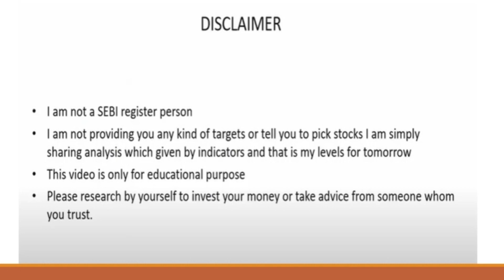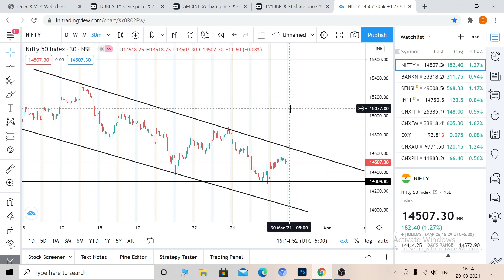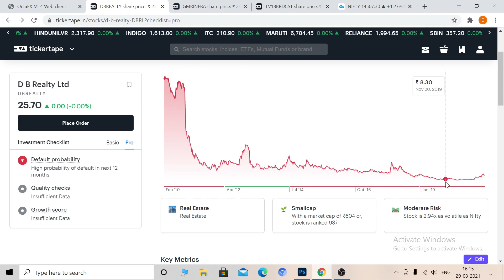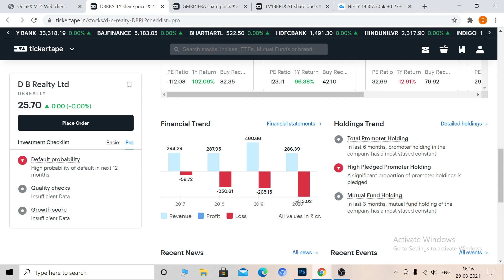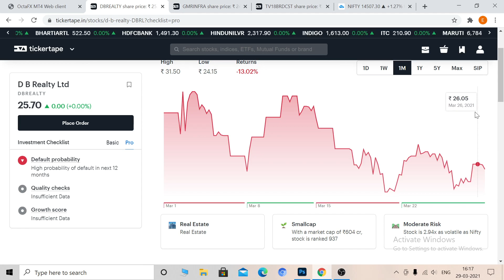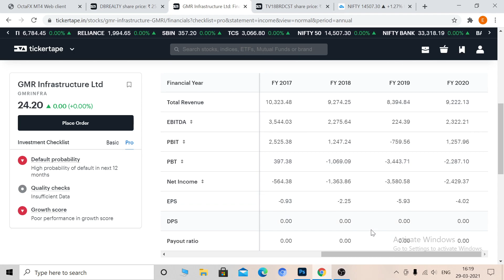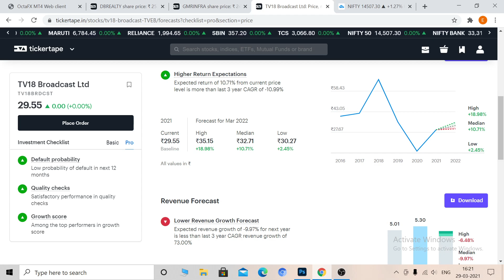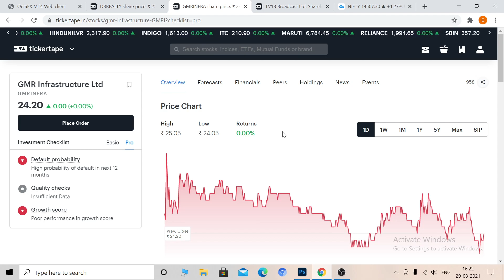Best Penny stocks to buy now | shares under 50 rs | 1 Lakh to 2 Crore | Multibagger Stocks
Hello Guys This is Mr scalper and in this video I have detailed analysis of urja global and its Technical levels